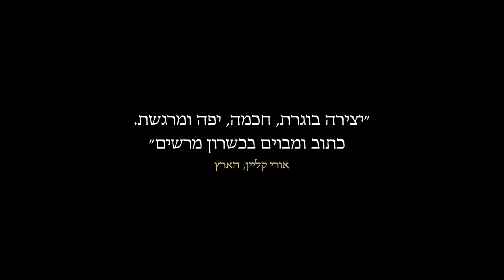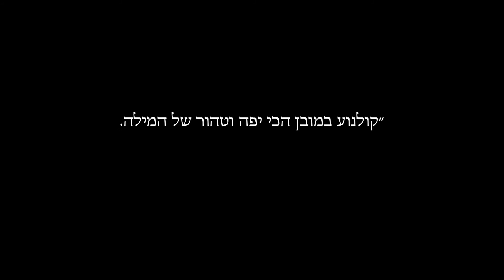האופה מברלין - טריילר אתר סרט